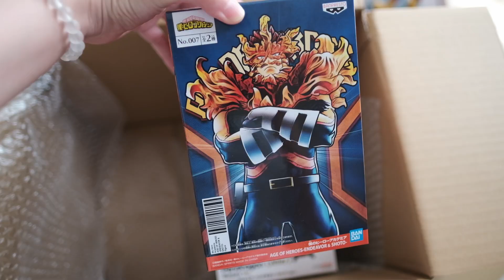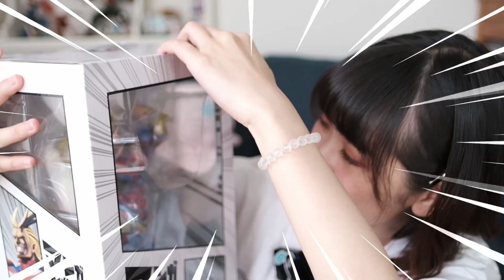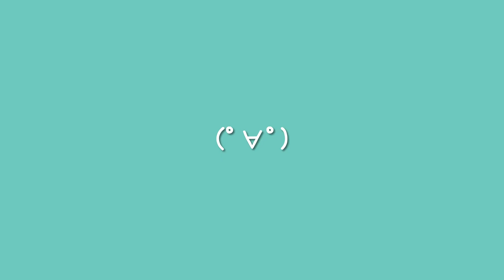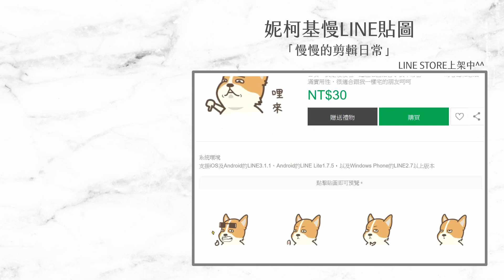【慢慢開】30公分的歐爾麥特！2D畫風就是帥！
▼ 本次節目為   【慢慢開】30公分的歐爾麥特！2D畫風就是帥！